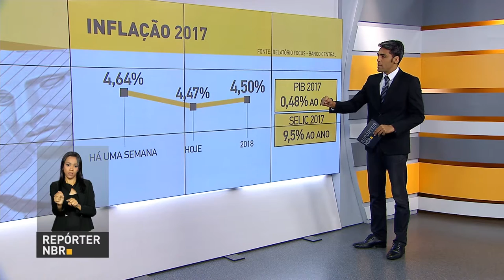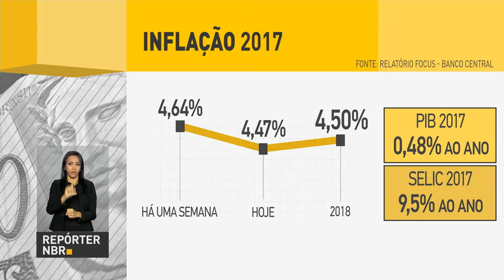Mercado financeiro estima que o PIB fique em 0,48% em 2017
REPÓRTER NBR 12H - 13.02.17: Boletim Focus, divulgado pelo Banco Central, reduz a previsão de inflação para este ano. Em relação ao PIB, o mercado financeiro estima que o Produto Interno Bruto (PIB) fique em 0,48%. Presidente Temer realizou reunião, neste domingo (12), para avaliação do restabelecimento da segurança pública no Espírito Santo.E mais: horário de verão termina neste domingo (19).